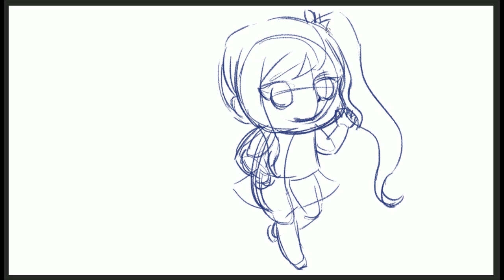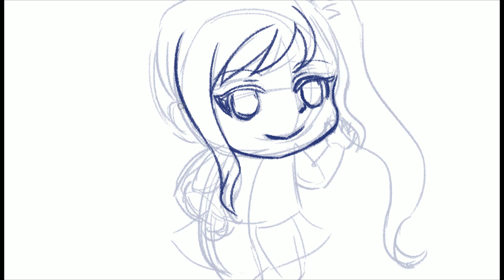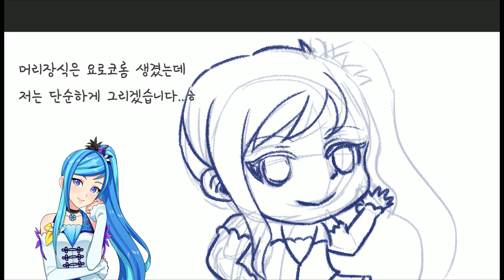함께 그려 보자!!!!! - SD시아편 / Let's Draw!!!!!!!_SD See-a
함께 그리기 SD 시아편!
스피드페인팅에 이어 함께 그리기도 시아를 그려 봤습니다 (✿╹◡╹)
[샤이닝스타] 무대복을 입은 시아입니다~

보고 함께 그려요!!
그리고 팬아트로 이메일로 보내주세요 (ᗒᗨᗕ) ㅋㅋㅋ

여러분의 참여를 기다릴께요~

Draw together SD See-a's episode!
We drawn See-a together following speed painting.
[Shining Star] This is See-a in stage clothes~

Let's see it and draw it together!

I'll wait for your participation.